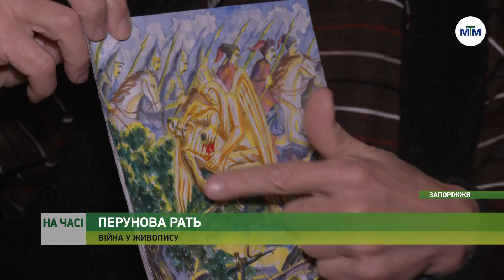На часі - Запорізький художник пише масштабне полотно про війну.- 12.02.2024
Масштабне полотно з великою кількістю реальних та міфологічних героїв, що уособлюватимуть українське воїнство, готує художник Анатолій Завгородній.

Роботу назвав “Перунова рать”, вона поки на початковій стадії. В основі - давня легенда про те, як бог Перун вів в атаку свою воїнську рать.

Це - перша картина майстра про російсько-українську війну, що доєднається до його галереї легендарних козацьких постатей.

Анатолій Завгородній з Оріхівщини. Нині працює у Запоріжжі.